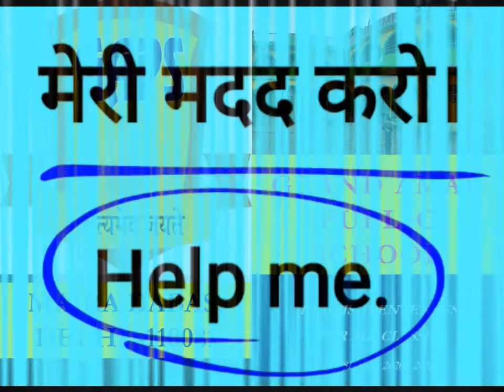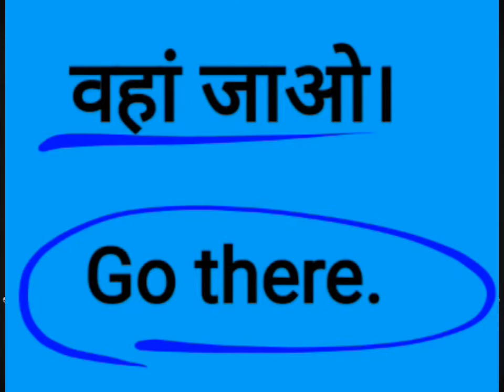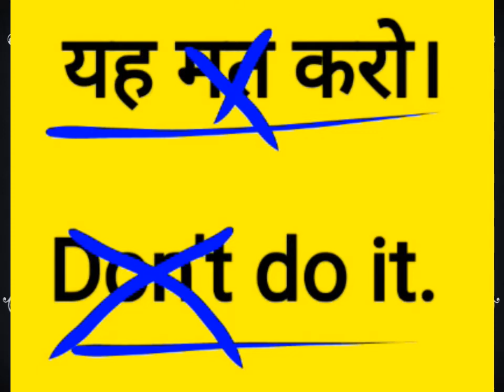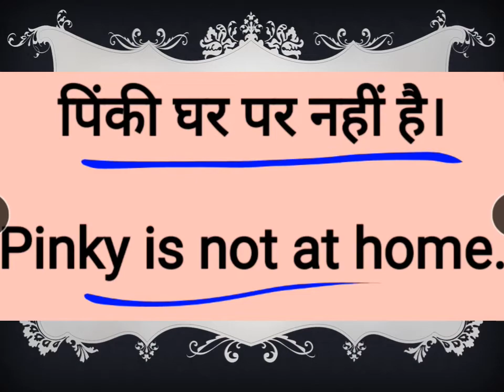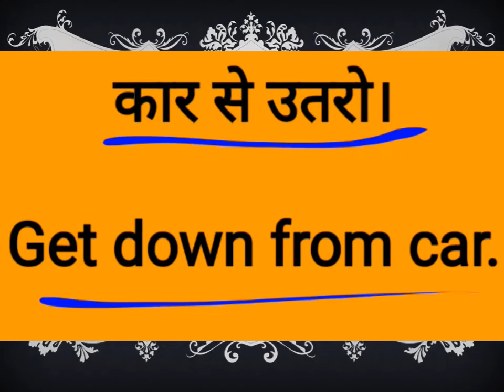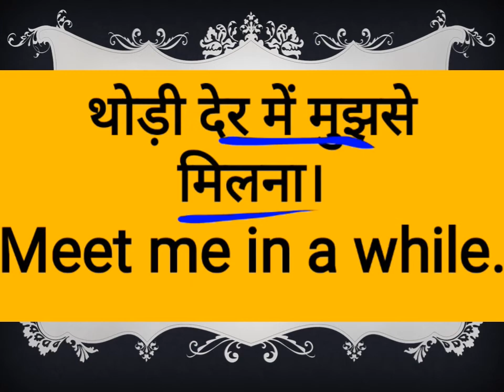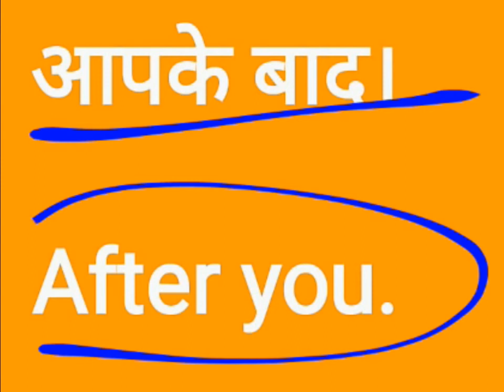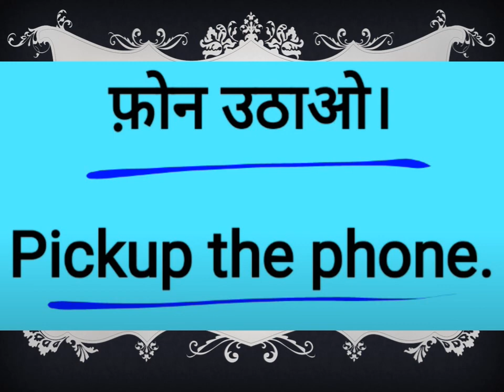ENGLISH SENTENCES FOR ALL CLASSES GRAND AMAR PUBLIC SCHOOL (2)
ENGLISH SENTENCES FOR ALL CLASSES GRAND AMAR PUBLIC SCHOOL (2) PREPARED BY MS. KAVITA